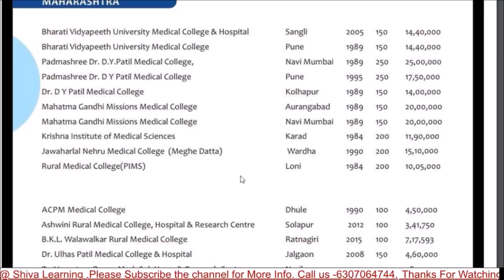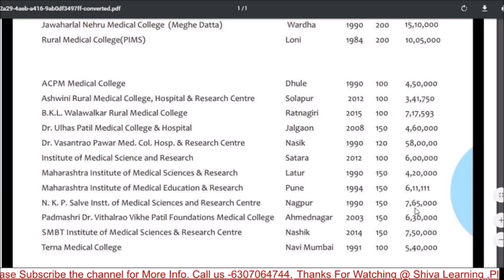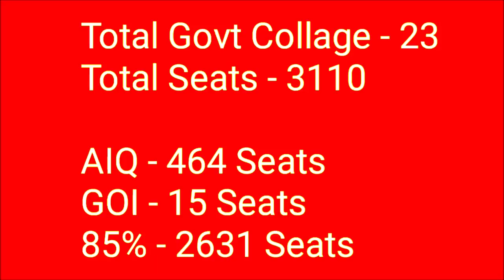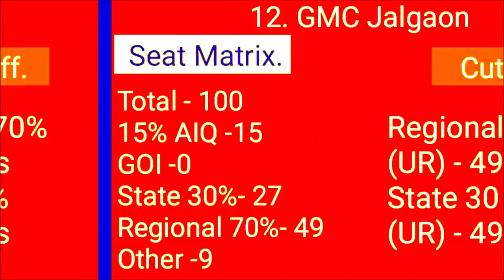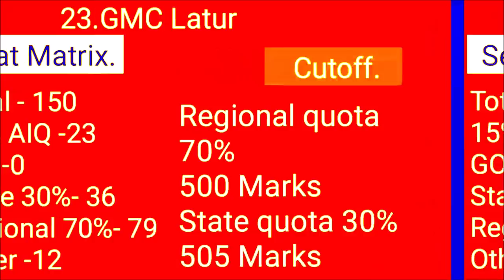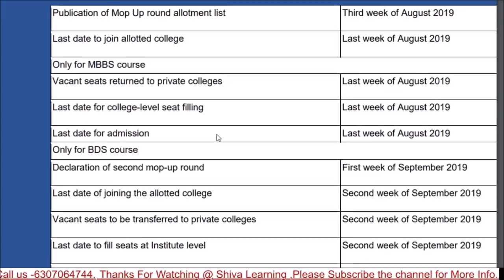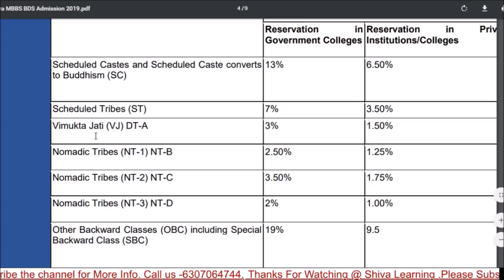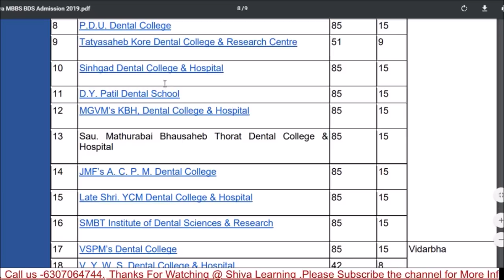Maharastara Low Budget Colleges| Cut-off,Total No Of Seat, Registration, Docs Verification